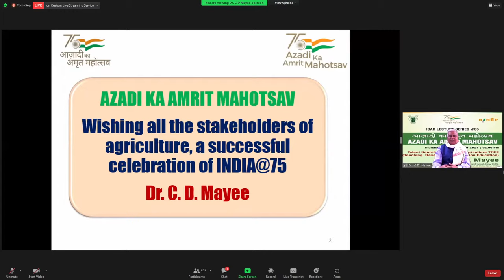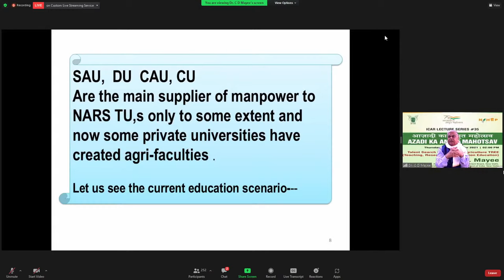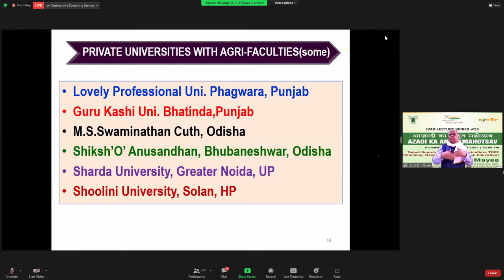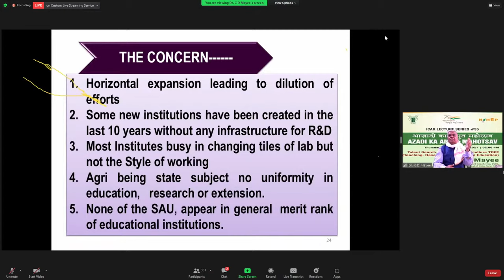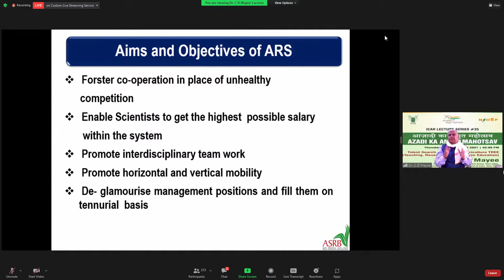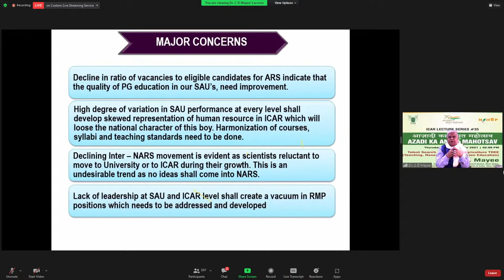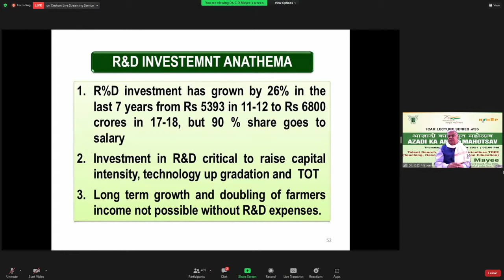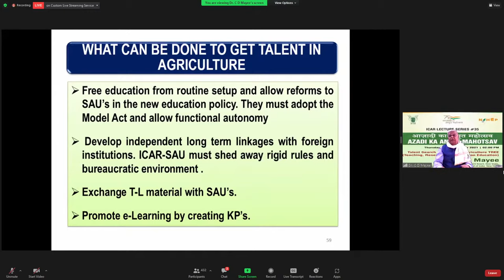Talent Search for Manning Agriculture TREE by Dr. C.D. Mayee